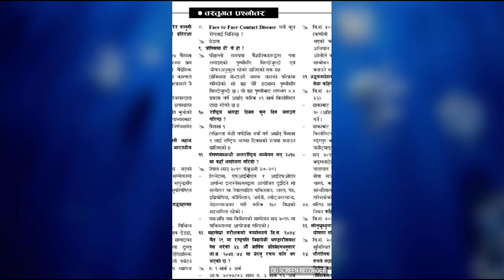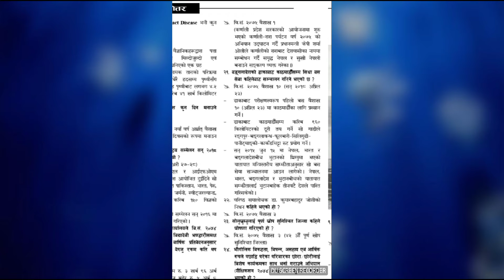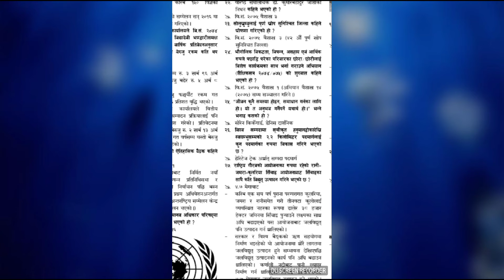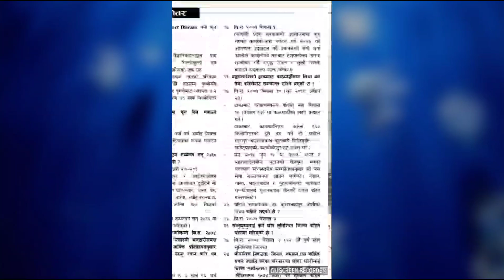Gorkhapatra 2075 लोकसेवा तयारी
Learn Together LT